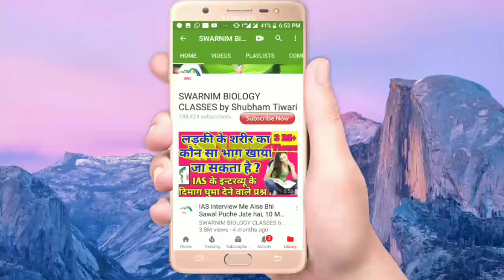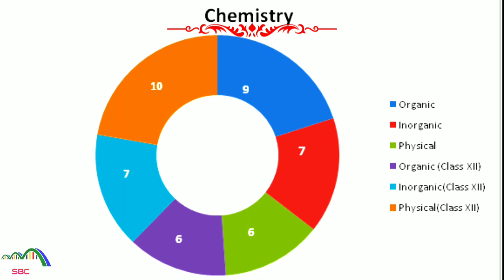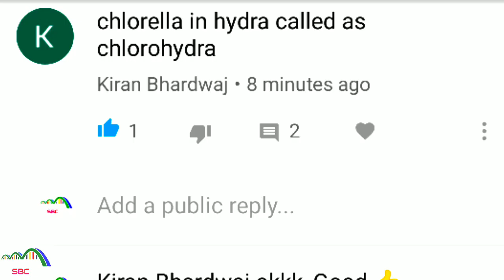Most Important Chapters of PHYSICS, CHEMISTRY & BIOLOGY For NEET Exam With Marks | SBC.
In this video we will discuss about HOW TO PREPARE ANY MEDICAL EXAM WITHIN A SHORT TIME...?
WHAT ARE THE MOST IMPORTANT CHAPTERS OF PHYSICS, CHEMISTRY AND BIOLOGY FOR NEET EXAM WITH MARKS.
WHICH CHAPTER CONTAINS HOW MANY QUESTIONS IN NEET EXAM.

Buy Books From Here, With Less Prices
LATEST NCERT BOOK CLASS 12 - 👇

LATEST NCERT BOOK CLASS 11 - 👇

ELEMENTARY BIOLOGY VOLUME  2 👇

ELEMENTARY BIOLOGY VOLUME  1 👇

MTG (NCERT at your FINGERTIPS)  👇

NCERT PHYSICS BOOK 👇